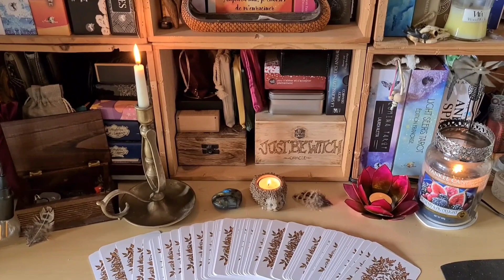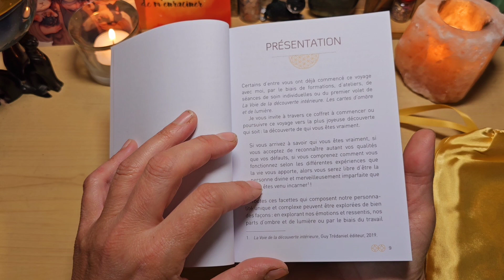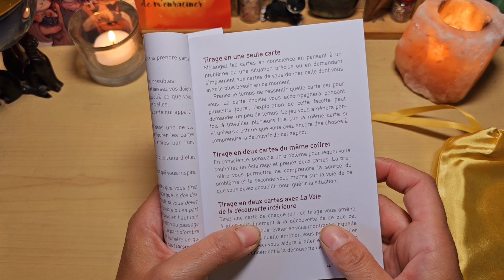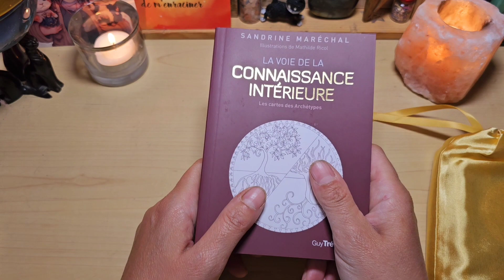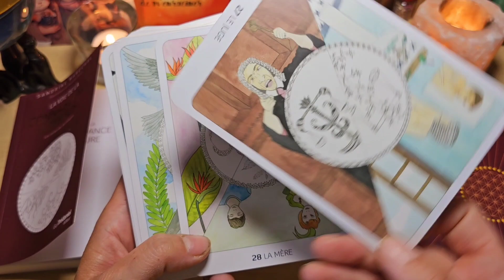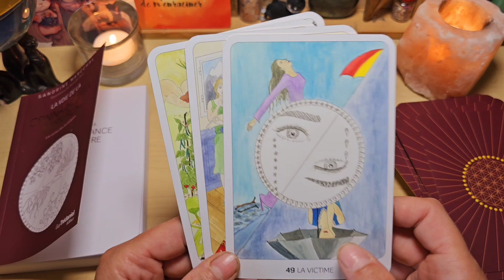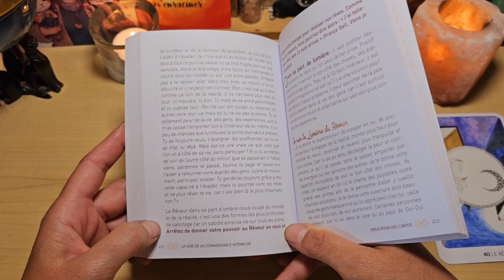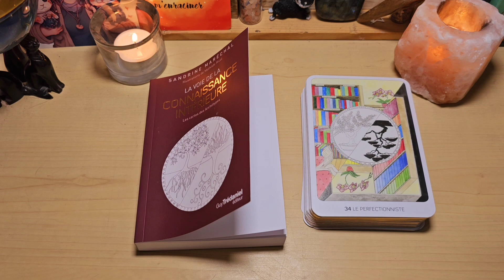⭐️ L'oracle la voie de la connaissance intérieure, les cartes des archétypes de Sandrine Maréchal ⭐️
Voici l'oracle la voie de la connaissance intérieure il, les cartes des archétypes de Sandrine Maréchal et illustré de Mathilde Ricol aux éditions Tredaniel, à paraître le 1er juin.

Un magnifique coffret pour travailler sur ses parts d'ombres et de lumière et qui peut être utilisé en combinaison avec l'oracle la voie de la découverte intérieure.

Êtes-vous prêt à partir à la découverte de vous-même ?

Nous avons tous en nous plusieurs facettes qui s'expriment au quotidien, mais
nous n'en sommes pas toujours conscients.
Sur chaque carte vous retrouvez le côté lumière ( en droit ) et le côté ombre ( renversé).

Grâce à la richesse des archétypes, Sandrine Maréchal vous invite à prendre du recul sur vos émotions et à mieux vous connaître. En tirant les cartes de ce coffret, vous apprendrez à décrypter vos réactions et comprendre vos mécanismes inconscients.

Véritable outil de connaissance de
soi, ce coffret vous propose un voyage intérieur riche et profond, à la rencontre de votre âme.

Ce coffret contient 52 cartes, un livre de 288 pages tout en couleurs et un sac satiné pour protéger vos cartes.

Vous pouvez vous le procurer ici avec mon lien ⤵️